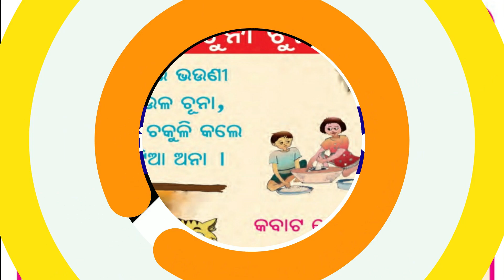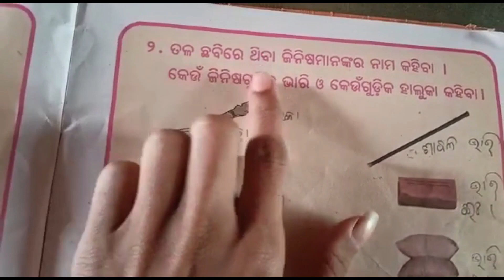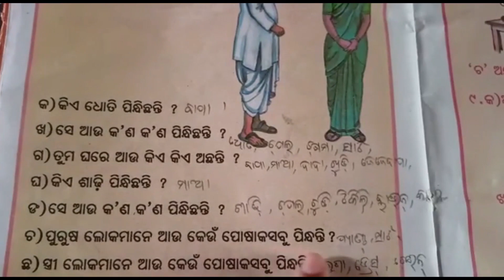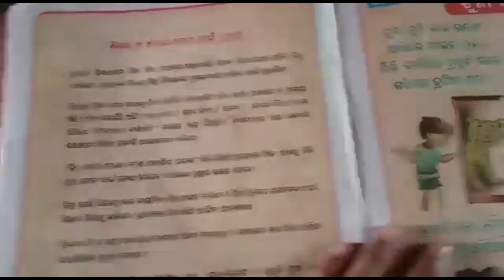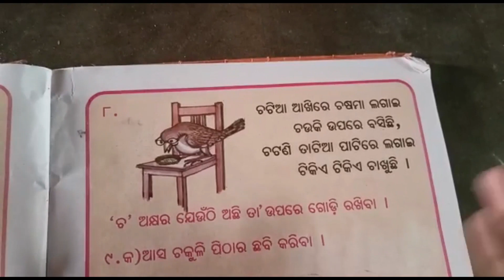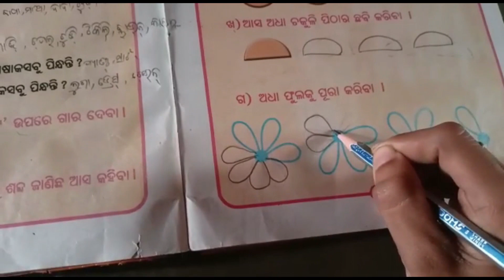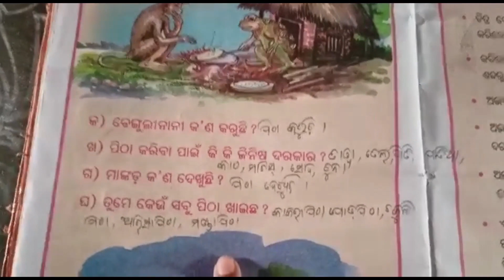ଟୁନା ଟୁନି ଭାଇ ଭଉଣୀ odia rhymes || Tuna Tuni bhai bhauni || class 1 educational videos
Song Lyrics :
ଟୁନା ଟୁନି ଭାଇ ଭଉଣୀ
ଆଣିଲେ ଚାଉଳ ଚୁନା
ବିରି ବାଟିଲେ ଚକୁଳି କଲେ
କହିଲେ ଚଟିଆ ଅନା

କବାଟ ଖୋଲି କହିଲା ଟୁନା
ବାଘ ମାମୁଁ ହେ ଆସ
ଚକୁଳି ଚିନି ଚଟଣି ଖାଇ
ଚଉକି ଉପରେ ବସ

ଚଉକି କଲା କଟ କଟ
ବାଘ ମାମୁଁ ଛଟପଟ

tuna tuni bhai bhauni odia rhymes,
tuna tuni bhai bhauni song